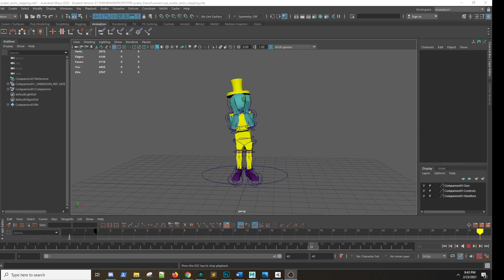Animation practice clapping